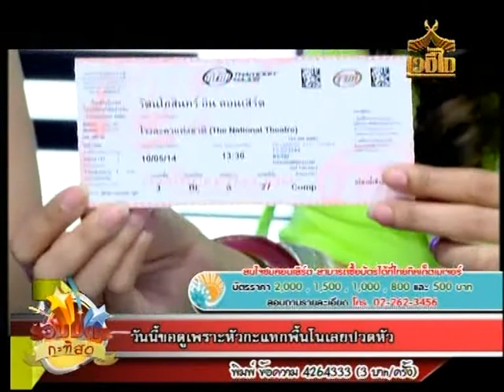รวมมิตร กะทิสด รัตนโกสินทร์ อิน คอนเสิร์ต